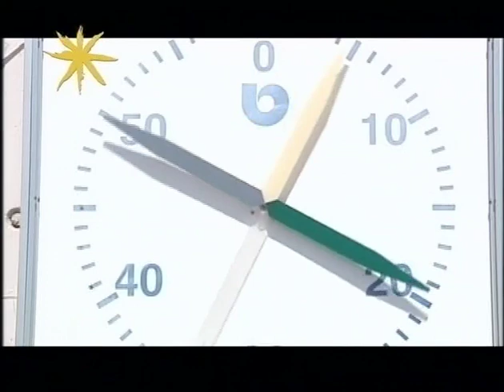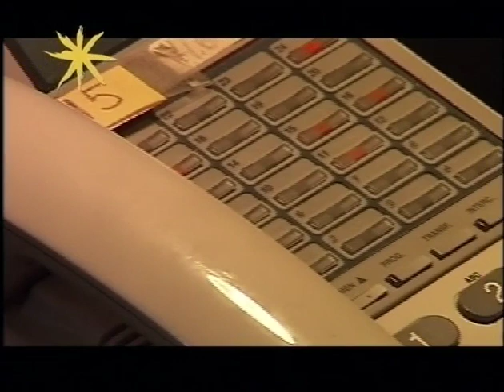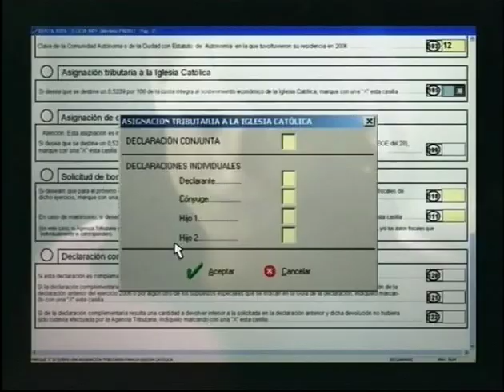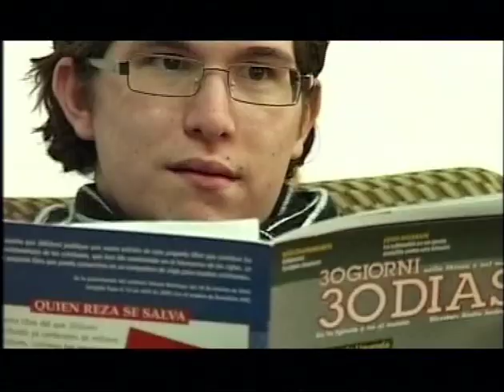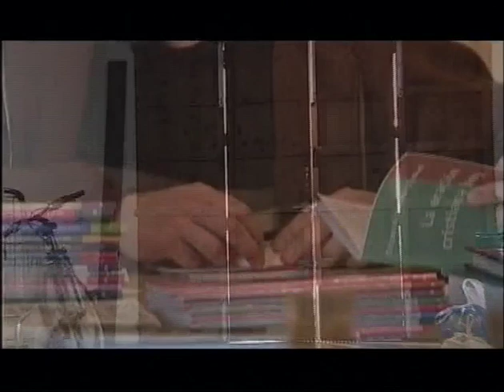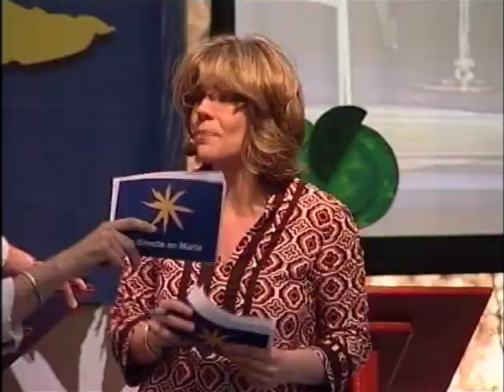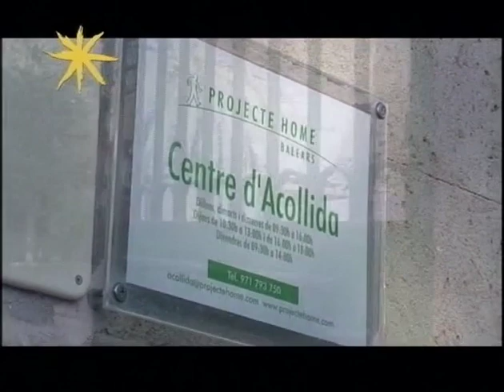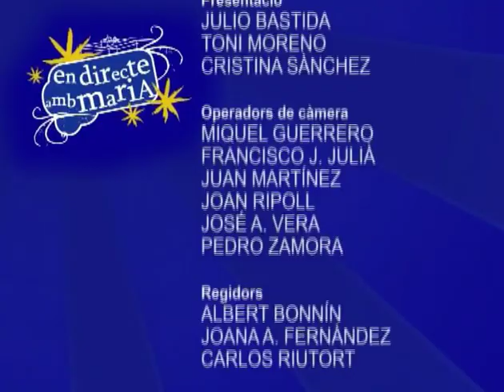2009-05-16 Vetla de Lluc Et convid a la meva festa 1 (SANTUARI DE LLUC)